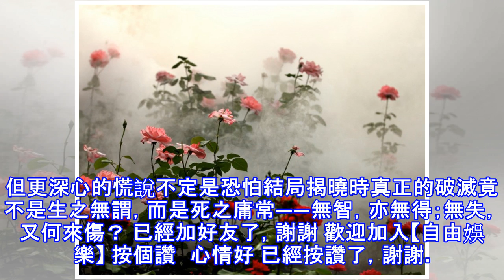陳姵蓉／未知生（死是一朵霧裡盲開的花）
陳姵蓉／未知生（死是一朵霧裡盲開的花） 圖：達志影像。 〔陳姵蓉／自由副刊〕有那麼一陣子我幾乎相信自己痊癒了。從顛狂的躁鬱中漸遞地平緩下來，內在外在慢慢均勻成一種算得上是經歷過了的調和色：未必如何清淨，到底不至於泥濘了。然而，每每遇上書寫的機會，我仍然一無例外地想寫死――僅僅想寫，並非想要――雖然思緒稍定後，落筆寫下的終究還是不外旅行通勤剪髮吃食，這些那些看似生機盎然的事，不過，明眼即知，其中或多或少依然摻著點消耗和消滅的意思。就像托瑪斯．曼那本《威尼斯之死》，無論描得多輕暈得多淡，死到底才是題眼：什麼威尼斯也好，美少年也罷，在我讀來不是場布就是景深，純粹是襯在後頭，墊背用的。 我一直沒有機會...